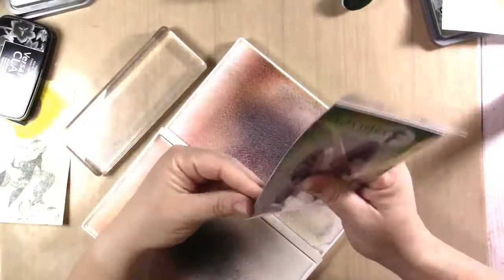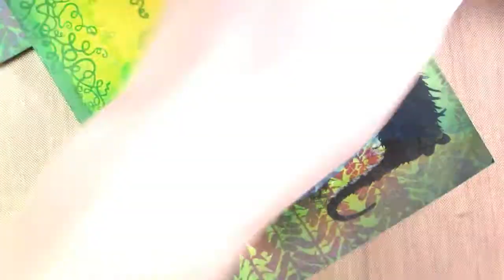ASC DT Lavinia stamps Mooch Timelapse process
Give me an extra day off, I'll give you an extra video!  I filmed this little venture making these 2 cards.  Here are the links for what I used.

Join the ASC Facebook group for LIVE videos, giveaways, raffles, project shares, flash sales and more!

Mooch the cat

Items not on ASC Supplies
My favorite white marker brush pen
My favorite black brush pen
Distress Oxides
CutterPillar Pro
Scoring Board
My camera

my Etsy shop